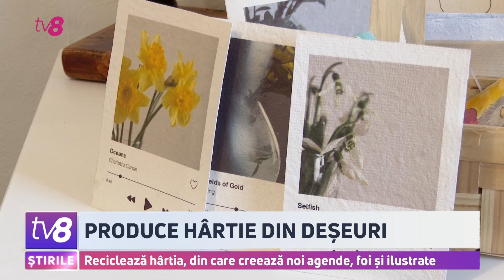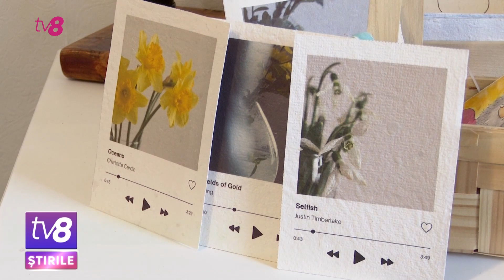Reciclează hârtia, din care creează noi agende, foi și ilustrate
Confecționează hârtie din deșeuri. Este povestea unei tinere din Chișinău, care de mai bine de cinci ani colectează ambalaje și resturi de hârtie, pe care ulterior le transformă în ilustrate, cărți poștale și alte produse de papetărie. Deși procesul este unul meticulos, rezultatul e pe măsură, astfel că aceasta a pus pe roate o afacere.